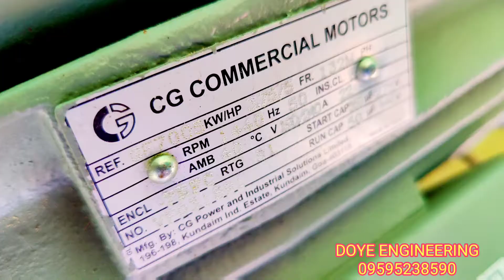press machine (5 HP 1 phase motor )9595238590